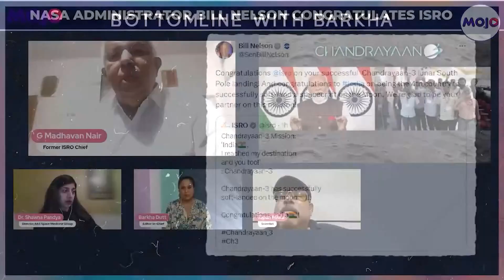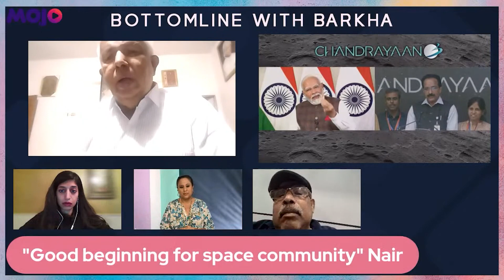Chandrayaan 3 | "ISRO Scientists Don't Work For Money, It's Their Passion" | Former ISRO Chief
As India celebrates 1st Moon Landing on South Pole, Former ISRO Chief G Madhavan Nair calls it a "remarkable achievement". He further says, "ISRO Scientists don't work for money, it's their passion."